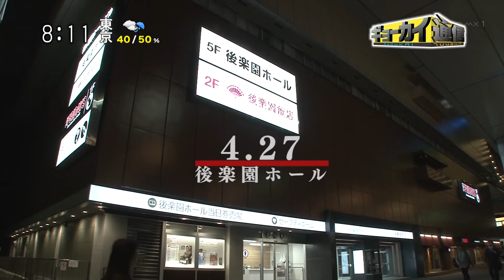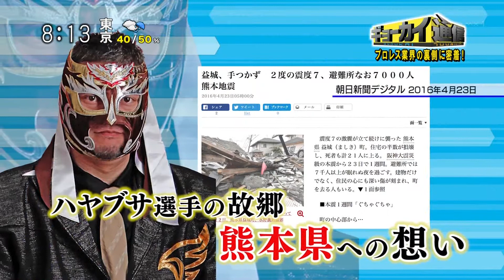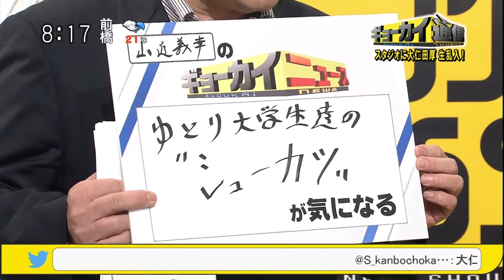ギョーカイ通信 プロレス業界「超戦闘プロレスFMW」（後編） オーナーの苦悩～熊本県への想い [モーニングCROSS]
2016年5月10日(火) モーニングCROSS - ギョーカイ通信
【ゲスト】山近義幸 / 大仁田厚
【出演】堀潤 / 宮瀬茉祐子 【コメンテーター】新田哲史 / 河合薫 / 安部敏樹

【前編】2016年5月3日(火) モーニングCROSS - ギョーカイ通信
プロレス業界「超戦闘プロレスFMW」（前編） 13年ぶりに復活したプロレス団体とは？